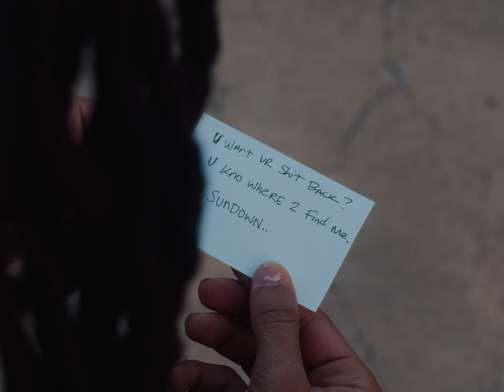matcha (official video)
YES! out now
jelaniimani.net

if you want to support our growth

dir by 2bsock

starring:
jelani imani
jacob guilford
tyrone mcclendon

mixed/mastered by joshua rooks
prod by Porvida

yes playlist for more!